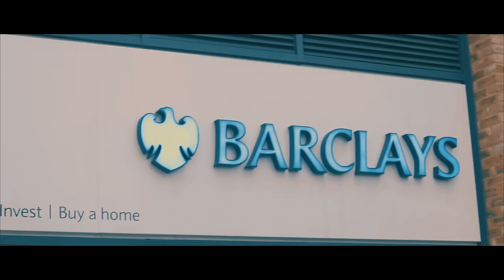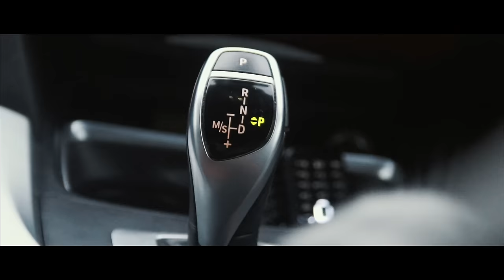Rimey & Stacks - Mo Ti So Pele (Music Video)